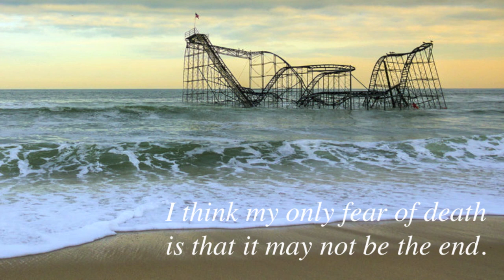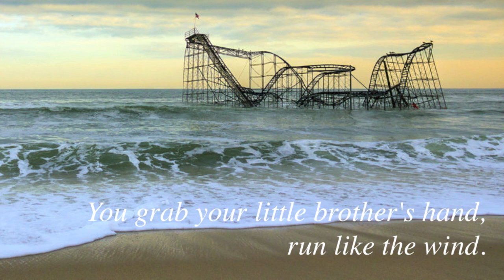Propagandhi - Adventures In Zoochosis (lyrics)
Unofficial lyric video for Propagandhi's "Adventures in Zoochosis" (Victory Lap, 2017)
I hold out for consensus. Give the masses the benefit of the doubt. Insist the democratic process will bear this population out. I think my only fear of death is that it may not be the end. That we may be eternal beings and must do all of this again. Oh please lord let no such thing be true. Though I suspect that if I slink back to my enclosure — safe and warm and adequately lit. Sufficiently plumbed and ventilated — well, let's just say I would not shake a stick. And if pressed, I'll admit: I'm ecstatic about the enrichment programs implemented to extend our captive lifespans. I'm excited to see what our keepers have planned! Perhaps a bigger cage? Longer chains? Some compelling novel reasons to remain? "Dad are we gonna die?" Yes son, both you and I…but maybe not today. Boys, I've bowed to the keepers whip for so damn long I think the sad truth is this enclosure is where your old man belongs. But you, your hearts are pure, so when operant conditioners come to break you in I'll sink my squandered teeth. You grab your little brother's hand run like the wind. And if I'm not there, don't look back. Just go. I don't give a fuck about the enrichment programs implemented to extend our captive lifespans. Motherfucker gonna get a load of what I got planned.